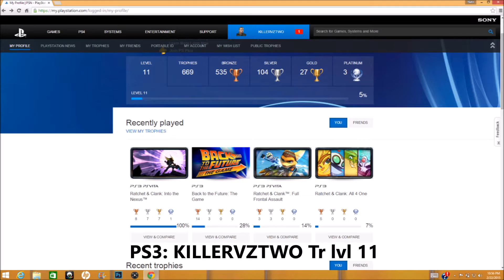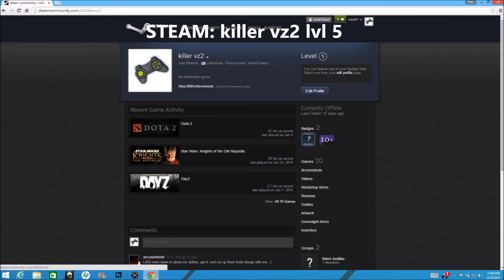My Gamer Cred- Update #1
The first update of a new series where I talk about my gaming credentials and any particular accolades/accomplishments in gaming I'm proud of.